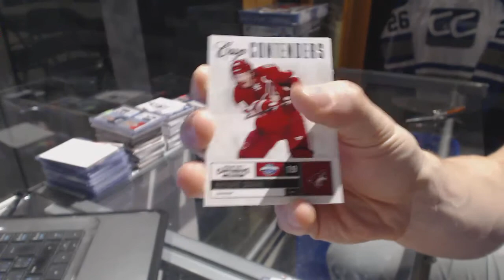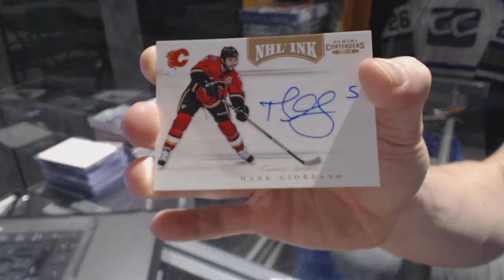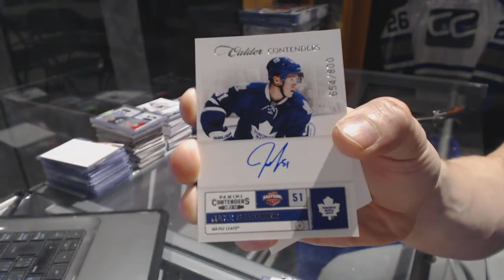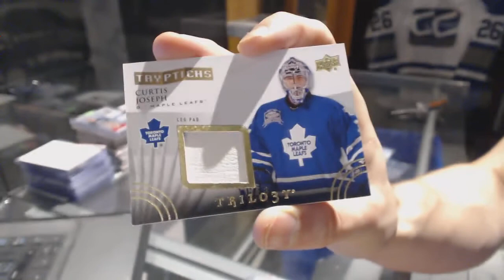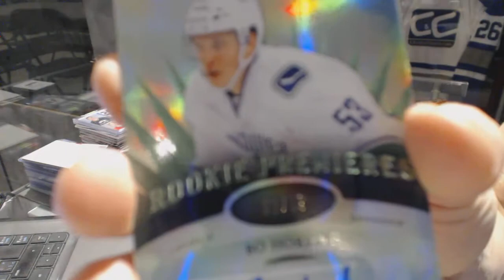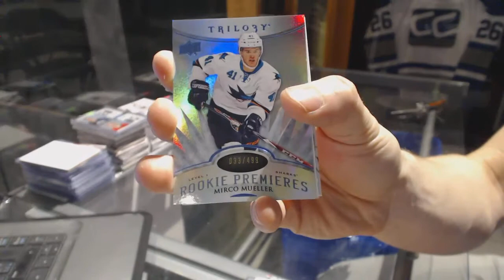11-12 Panini Contenders & 14-15 UD Trilogy Hockey Box Break - C&C GB #6744